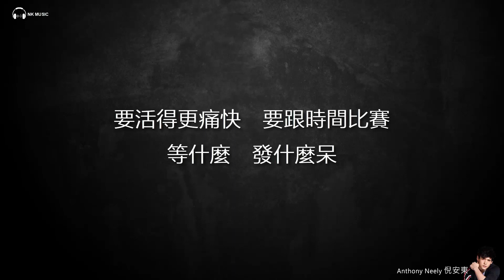Anthony Neely 倪安东 - 一觉醒来 【字幕歌词】 Lyrics I 填 词: 林夕 I 谱曲: 仔仔（Will Peng) 2012年《Wake Up》首支主打歌曲。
《一觉醒来》是台湾歌手倪安东于2012年推出的第二张专辑《Wake Up》的首支主打歌曲。林夕作词，仔仔（Will Peng）作曲。专辑[Wake Up]一开始筹备时就全程参与收歌、制作的倪安东，在制作初期就已酝酿出许多想法，从专辑名称[Wake Up]到第一主打『一觉醒来』，直接点出全新倪安东最唱快自在的音乐风格，正面意象的全心之作。

《一觉醒来》
作词：林夕    作曲：仔仔(Will Peng )

每天都在忧郁 相爱的 怕来不及深爱
每晚都像倒数 做错的 怕没机会悔改
眼看著钟摆 一秒秒 没打算停下来
直到阳光照常 照亮了 昏沈的脑袋

一觉 醒来 世界依然存在
一觉 醒来 末日并没有来

既然是这样 有什么 还让我想不开
早知道是这样 为什么 怕什么意外

该爱的 就去爱 该有的没有离开
想做的 就去做 不管有什么样的未来
胡思乱想 不如好好 活在现在

要笑得更豪迈 要爱得更恩爱
要对得起这世界的存在
要活得更痛快 要跟时间比赛
把错失的赢回来

过去一点挫败 都好像 世界末日到来
末日爱来不来 不应该 自己先垮下来
现在每一天 都当做 是意外赚回来
既然是赚回来 更应该 过得更精彩

把错失的赢回来

等什么 发什么呆